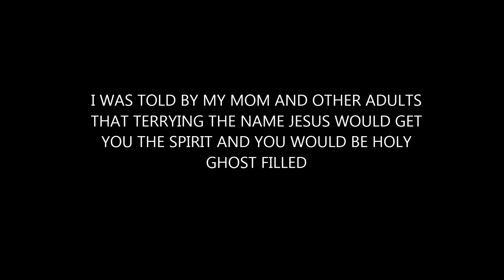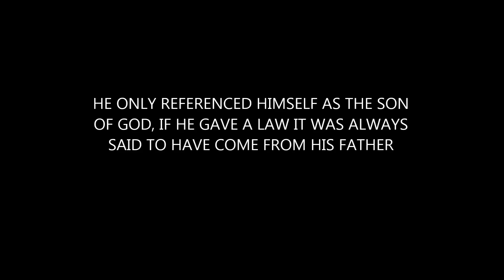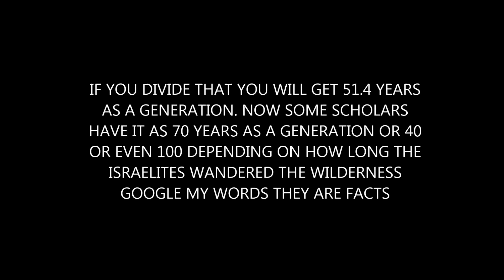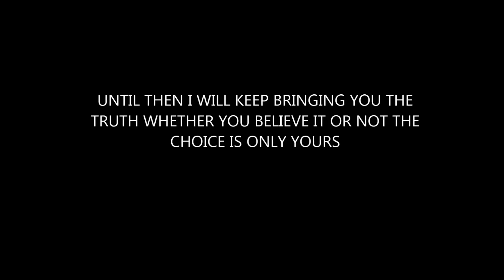WAS JESUS TELLING THE TRUTH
SOMETIMES ALL IT TAKES IS A OPEN MIND TO FIND THE MOST COMPLICATED THINGS IN PLAIN SIGHT please share